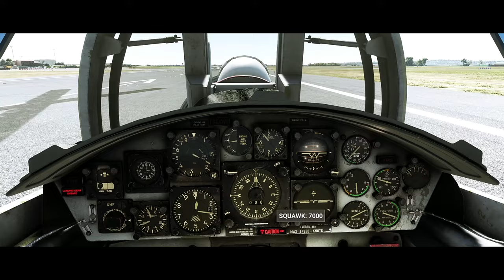F-104 FIGHTER TRIBUTE - MSFS2020 MOVIE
Here you'll find lots of videos of me messin' around with MSFS2020 and who knows, maybe some other sims in the future! 😉

In the meantime, don't forget to :
✅SHARE VIDEOS WITH YOUR SIMMERS FRIENDS! .

***WAYS TO SUPPOTRT ME***
IF YOU WANT TO SUPPORT ME AND WHAT I DO :

Remember : every video you see is MORE than what it seems to be.
Much work behind even just a 1 min video sometimes.

BlackFalco Out.